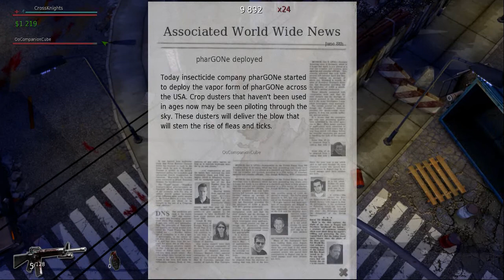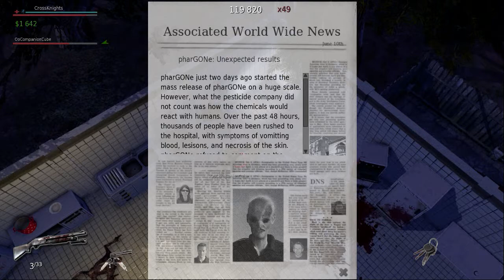Primal Fears Part 2: This Looks Oddly Familiar...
We actually give this game more crap then we should. It is an indie game after all and it's not TOO bad on Co-op. Needs more forklifts though.